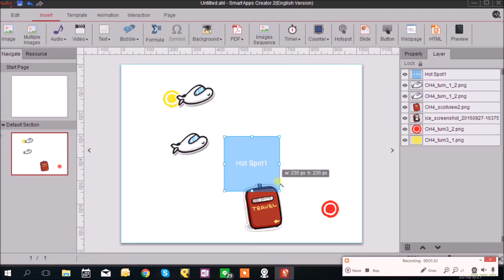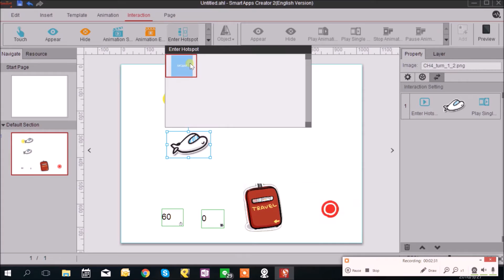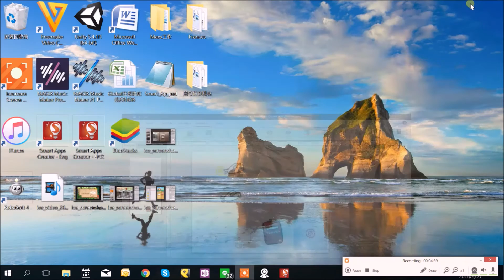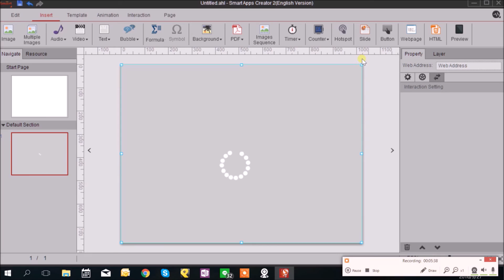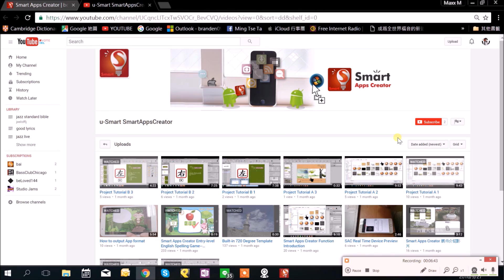App lesson 0, tutorial, in 6 minutes, make your own app, no programming needed: Smart Apps Creator 3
the applying of timer, counter, hotsopt, animation, channel, interactivity.